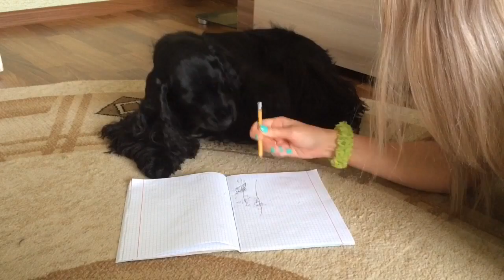Собака рисует! Черная Дженни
Собака рисует! Прикол))